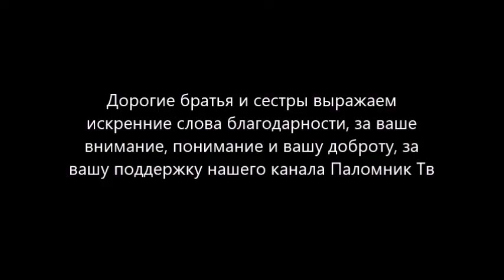Молитва. Часть 2 - Добротолюбие, избранное для мирян